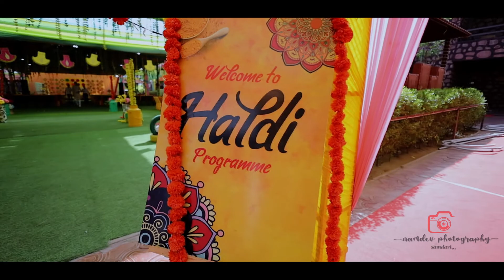Lal_bagh_wedding_highlight sahil+Ankita#9.5.22#namdevphotography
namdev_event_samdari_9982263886